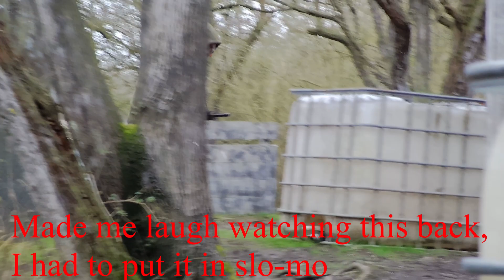Airsoft at Warzone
A day out at Coventry Warzone on the 12th of March,

This video includes one quick defense game and 2 longer Attack and then Defend game modes.

Great day as always at Warzone with awesome game fields and obstacles.